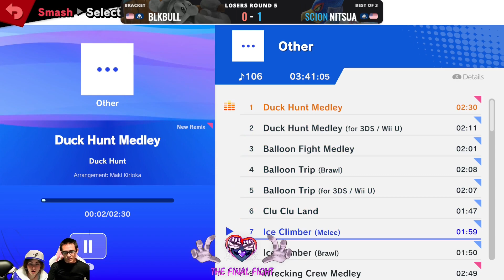Blk Bull vs Nitsua (Final Fight)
Blk Bull vs Nitsua